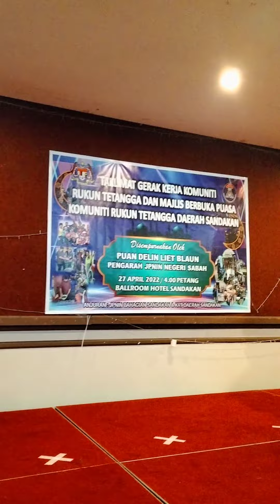KRT Daerah Sandakan I Ustaz Muhammad JAIS Sandakan.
Taklimat gerak kerja Komuniti Rukun Tetangga dan Majlis berbuka puasa Komuniti Rukun Tetangga daerah Sandakan.